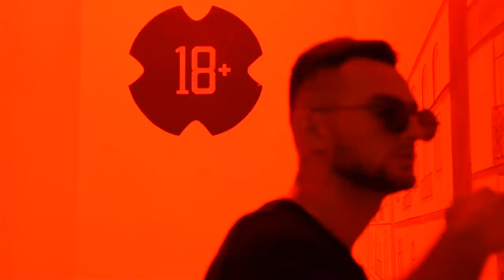КЛИП! Farzam - Ghetto Intelligent (RAP.TJ)